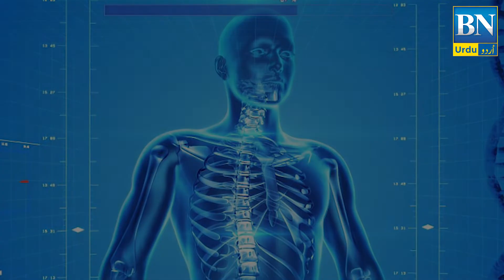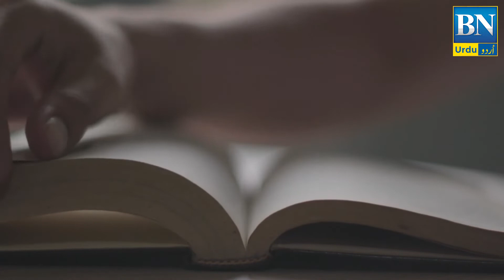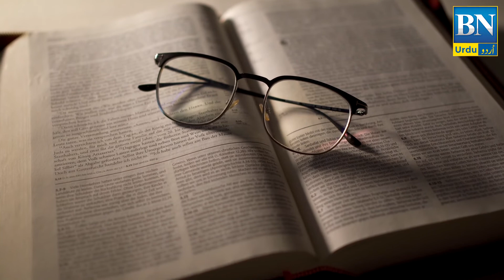What Is DNA | Some Interesting Information About DNA | BN Urdu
BN Urdu
Urdu videos
informative videos
hindi/urdu videos
BN